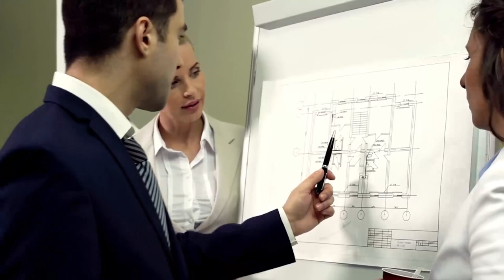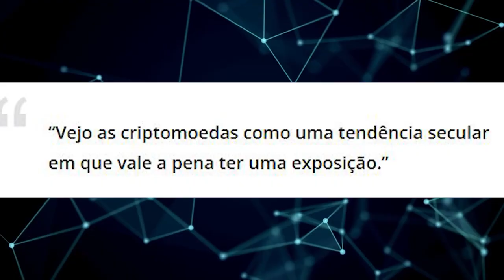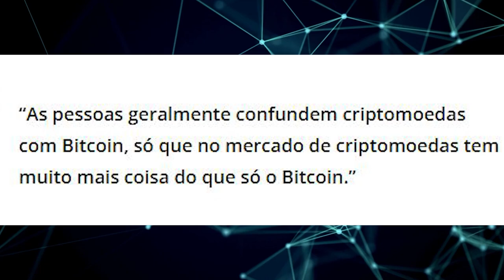EMPRESAS COMPRANDO BITCOIN EM SEGREDO